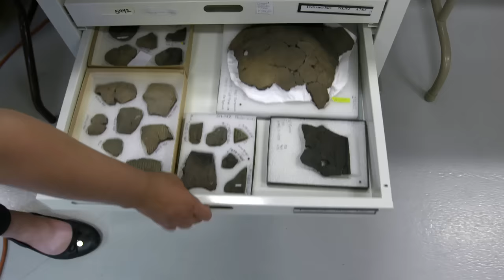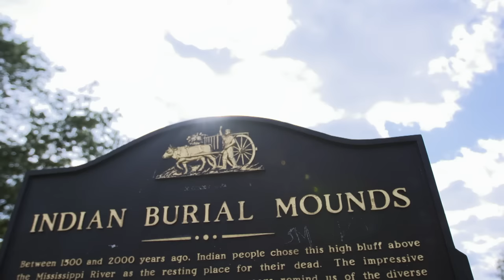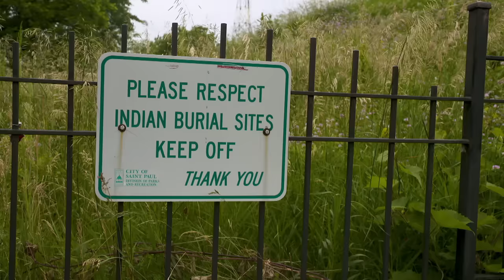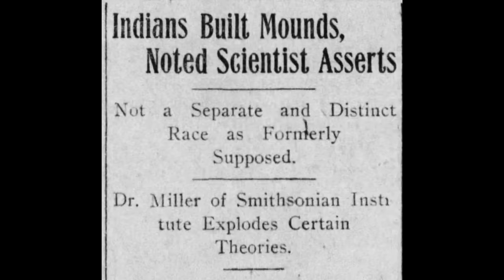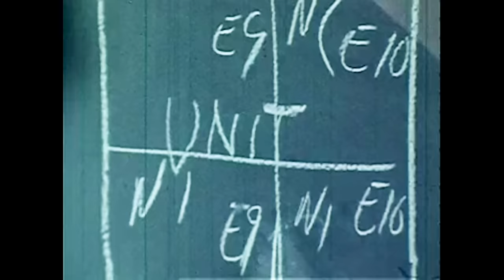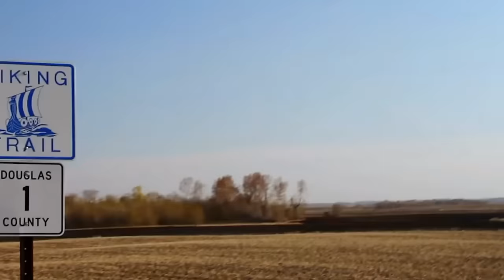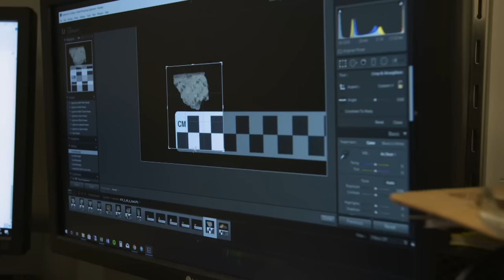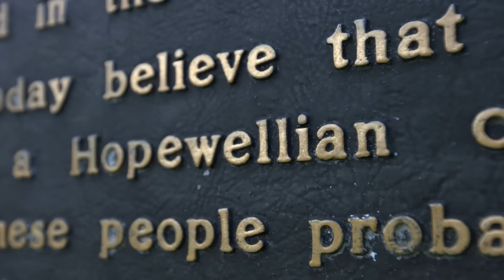Bound By Earth: Archaeology In Minnesota | Full Documentary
Bound by Earth: Archaeology in Minnesota focuses on the science and new technology archaeologists use to uncover and preserve archaeological resources in a non-invasive way, and how remaining evidence, such as Indian burial mounds, are still significant to Native people today.

00:48 MN Thousands of Years Ago
01:56 Native Americans in MN Pre-contact
02:53 Archeology Terms Explained
03:28 12,000 Indian Mounds Documented in MN
05:46 MN State Archeologist Responsibilities
09:38 Is MN's Kensington Stone and Presence of Vikings Real?
11:37 Core Areas for Dakota Indian Mounds in MN
13:04 Indian Mounds Become Classified as Cemeteries
15:43 Native American Objects and Remains Repatriation
17:25 Protecting Indian Mounds Park
21:35 Redwing's Burial Mounds
24:53 Ancient Sites Across MN